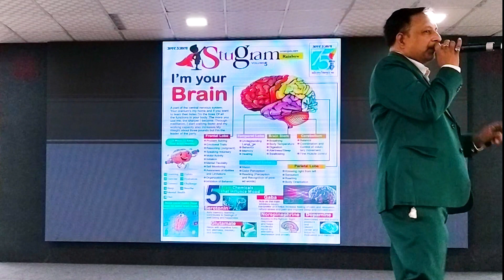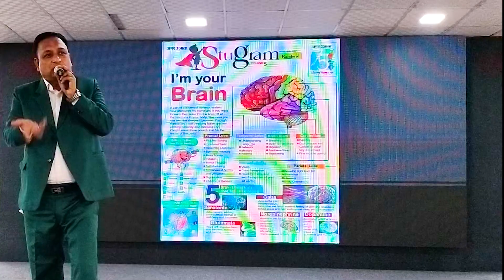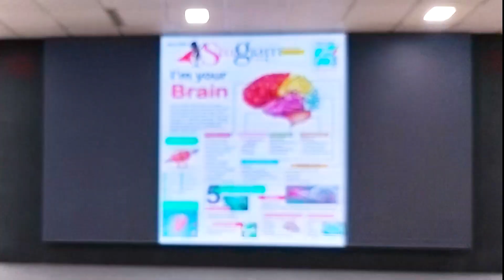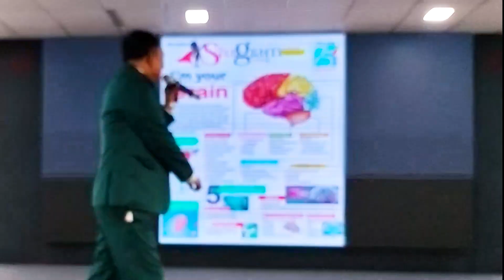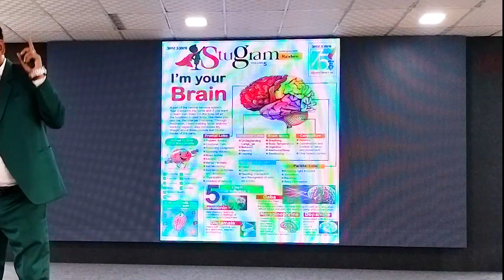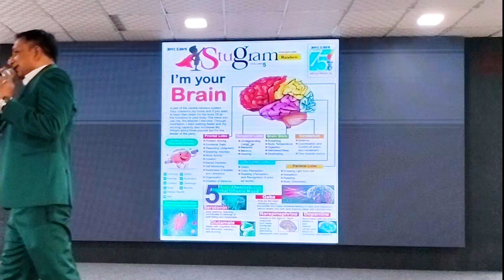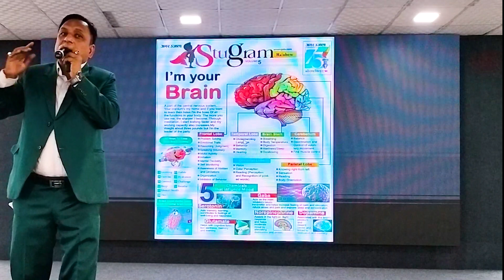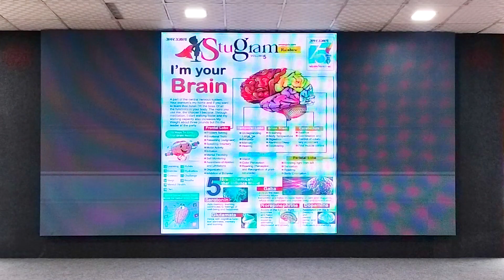How Mother Are The Best Educators II How To Empower Your Child?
How Mother are the Best Educators,
how to Empower Your Child?

In this heartwarming and insightful video, we delve into the extraordinary role that mothers play as the first and most influential teachers in a child's life. Join us as we explore the unique bond between a mother and her child and how it fosters learning experiences that no university can replicate. Discover the invaluable life lessons, love, and wisdom that mothers impart, shaping their children's future in ways that go beyond the classroom. Don't miss this heartfelt tribute to the incredible educators we call "Mom."

Unlock the ultimate parenting strategy to boost your child's confidence and motivation without ever discouraging them. Discover powerful tips and techniques to help your child thrive, excel, and develop a positive attitude towards learning and life. Watch this video for expert insights and practical advice on nurturing your child's potential and ensuring they achieve their best. SEO-optimized guidance for the modern parent!

Mother's Education,
Parenting Insights,
Childhood Development,
Mom as a Teacher,
Family Bond,
Mother's Love,
Early Education,
Parenting Tips,
University vs. Motherhood,
Nurturing Future Generations,

Yours quarries,
What is the role of a mother in a child's education?,
How do mothers influence childhood development?,
Why is a mother's guidance invaluable?,
Can a mother be a child's best teacher?,
What are the benefits of early education by a mother?,
How does a mother's love shape a child's future?,
What are effective parenting tips for education?,
Is a mother's guidance more important than university education?,
What is the impact of a mother's teaching on future generations?,
Why is the family bond crucial in education?,